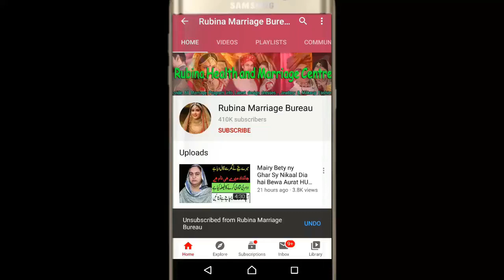I Want To Get Marriage, Disable One Leg ,Check Details in urdu Hindi..